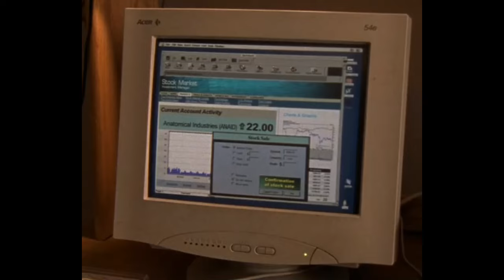Лепереконсы - Студенты [Undeclared]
Видео: Неопределившиеся, 2001.